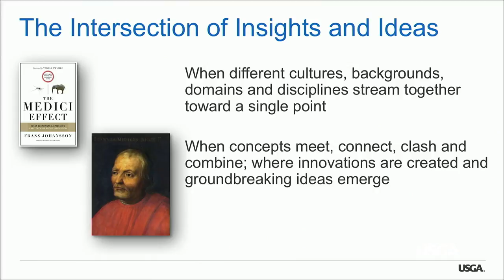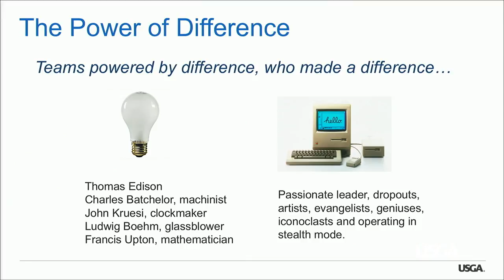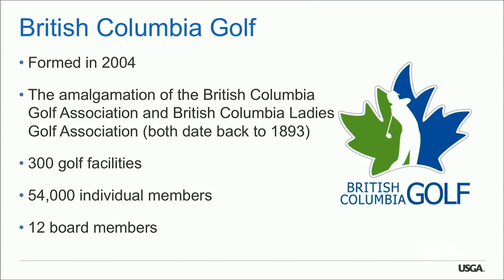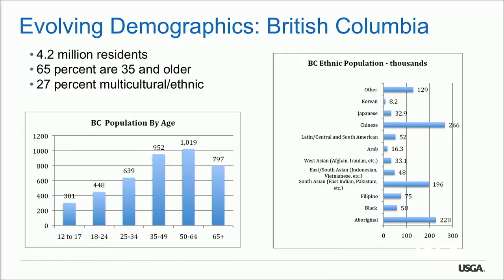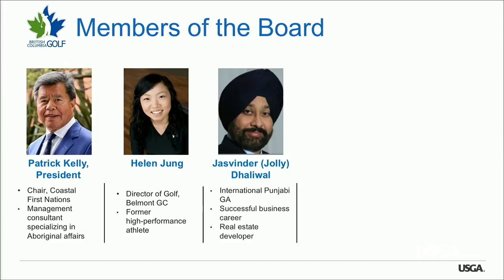2017 NAGIS: Serving the Game- Innovation and Inclusion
In a panel discussion, five members of British Columbia Golf’s board of directors discuss how their diversity strengthens their leadership position and allows them to better serve their constituents.